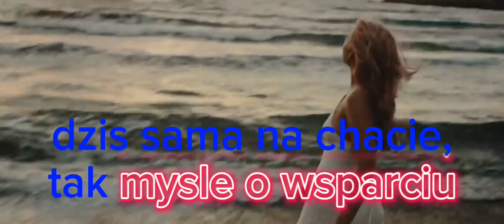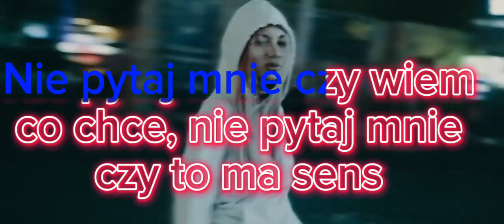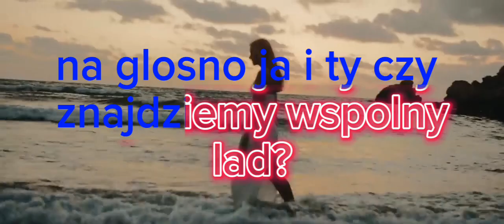Fausti - nie pytaj mnie (TEKST)